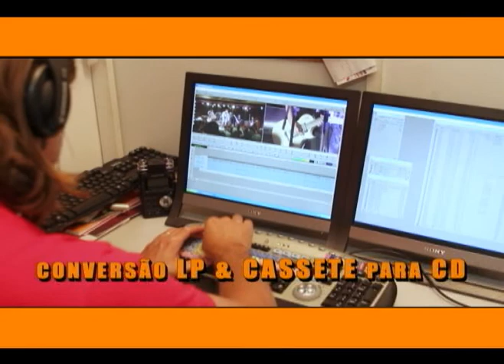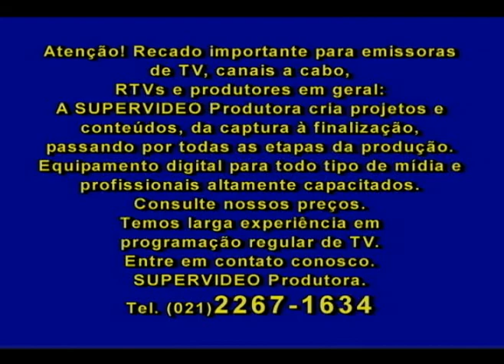Cida Confere - Pipoca e Cinema (PGM 114)